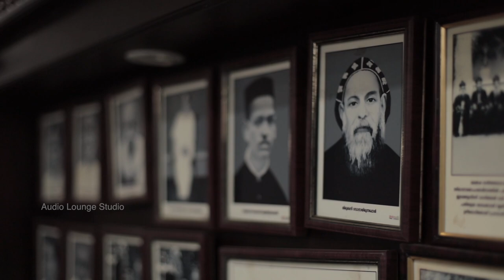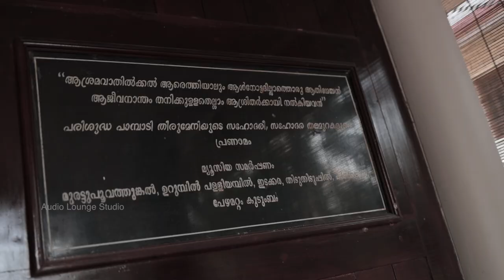PAVANAMAMORU DEVALAYAM |പാവനമാമൊരു ദേവാലയം |PAMPADY TIRUMENI SONG 2022 | SREYA ANNA JOSEPH | JIJAN J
SONG: PAVANAMAMORU DEVALAYAM
ALBUM : ABHAYAMEE PUNYASRAMAM
LYRICS : ANISH ANICKAD
PRODUCED BY : JOHNSON KEEPPALLIL
SINGERS: JIJAN J & SREYA ANNA JOSEPH
CHORUS : ANTU, SRAVYA, JEENA, JAYESH, DENNY
ORCHESTRATION : DENNY MEENADOM
FLUTE : BIJU
TABLA : SUNNY PAMPADY
VIDEO: JOJO VAKATHANAM
RECORDED AT: AUDIO LOUNGE STUDIO, MEENADOM
MIX & MASTER: BENNY JOHNSON
SPECIAL THANKS TO : H.G DR.YUHANON MAR DIASCOROS (METROPOLITAN, MOSC KOTTAYAM DIOCESE)
FR. MATHEW K JOHN (MANAGER, PAMPADY DAYARA)
FR. C A VARGHESE (ASST: MANAGER, PAMPADY DAYARA)

പാവനാമൊരു ദേവാലയം  പാമ്പാടി തിരുമേനി തൻ പുണ്യാശ്രമം
അശരണർക്കെന്നും അഭയമാകുന്നൊരു പുണ്യമെന്നുമീ ദേവാലയം...
പാമ്പാടി ദയറായാകും ദേവാലയം .
പുണ്യവാനേ താപസനെ
താബോറിൻ പാലകനെ
പ്രാർത്ഥിക്കണേ എന്നുമെന്നും
ദൈവത്തിൻ സന്നിധിയിൽ

പുണ്യമാം കബറിങ്കൽ പ്രാർഥനാ നിറവുമായി ...
മിഴിനീരാൽ ഞങ്ങൾ ഭാരങ്ങൾ താഴ്ത്തിടുമ്പോൾ ...
പരിശുദ്ധ ഹൃദയത്തിൻ സ്നേഹാനുഭൂതിയും
ഞങ്ങളിലാകെ എന്നും നിറഞ്ഞിടുന്നു .
അനുഗ്രഹമാകുന്നോരമൃതവർഷവുമായ്
ഹൃദയത്തിൽ നിറയുന്നു പാമ്പാടി തിരുമേനി
പരിശുദ്ധ പാമ്പാടി തിരുമേനി ...

കാരുണ്യം നിറയുന്ന നിൻ തിരു വചനങ്ങൾ
ജീവിത വീഥിയിൽ തുണയരുളിടണെ
മാനവ മനസ്സുകളിൽ പൊൻ പനീർ പൂവ് പോൽ
സൗരഭം പകരുന്ന താപസ ശ്രേഷ്ഠനല്ലോ
തളരുന്ന ഹൃദയത്തിൽ
സാന്ത്വന സ്പർശമായ്
അനുഗ്രഹം ചൊരിയുന്നു പാമ്പാടി തിരുമേനി
പരിശുദ്ധ പാമ്പാടിത്തിരുമേനി